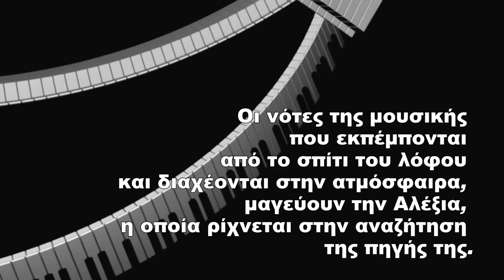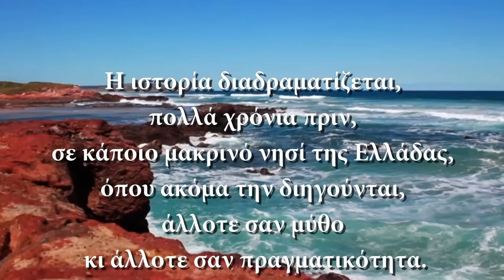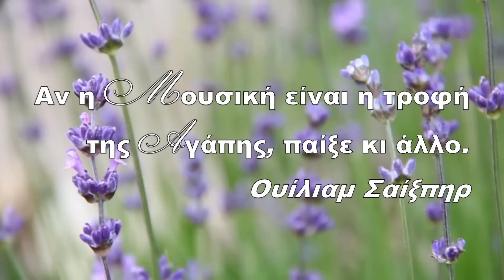ΓΚΑΖΙΑΝΗ ΜΑΙΡΗ ''ΤΑ ΠΛΗΚΤΡΑ ΤΗΣ ΣΙΩΠΗΣ ''